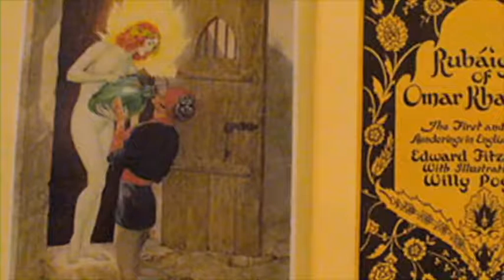تلویزیون ایران فردا - تقویم تاریخ سه شنبه 11 فروردین